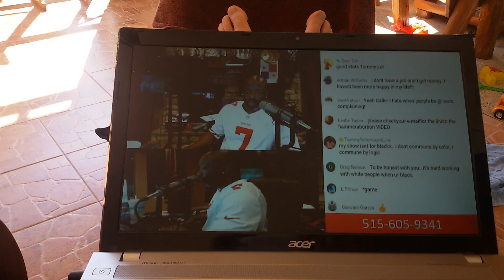Enjoying life. Going in the pool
Listening to Sotomayor.
The truth, whether you like it or not.
The pool was perfect.
 Hehe.